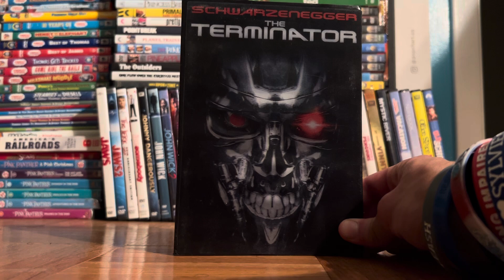Movie Review - The Terminator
My twenty-fifth review. Here’s is The Terminator, a popular movie from 1984 with Arnold Schwarzenegger, I highly recommend it if you haven’t seen it.